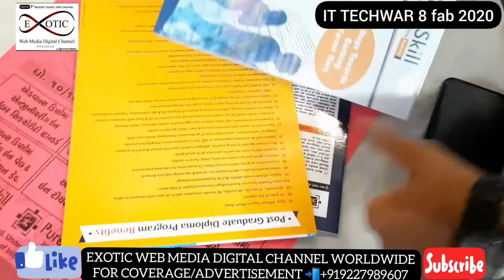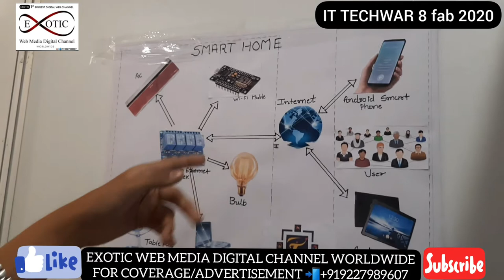INTERVIEW AND FEEDBACK I T TACHWAR 2020 SURAT